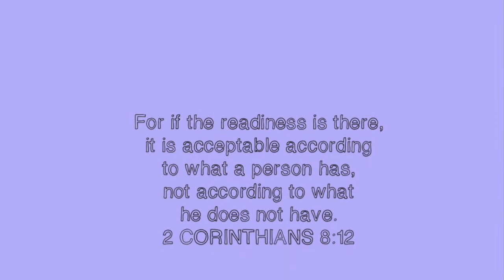Czardas by V Monti - Arranged by Walter Rolfe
Here's the piano video as mentioned in the previous reaction vlog. I'm sorry it's been uploaded a bit late.:)

Thank you for your time!♥️ Stay safe and sound... 🤗

Mommy Dindin x